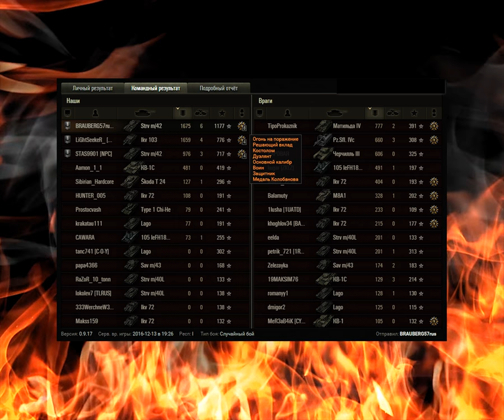Strv m/42 . Шведская ветка. Лютый нагиб... 🇸🇪 🔝 World Of Tanks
Средний танк | Швеция | V ур.

Strv m/42 - Разработан на базе среднего танка Lago в 1930-х годах. На танк массой 22,5 тонны устанавливалось короткоствольное 75-мм орудие «Бофорс». Всего было выпущено 282 машины различных модификаций, отличавшихся силовой установкой и трансмиссией. В модификациях ТМ, ТН и TV устанавливались спаренные двигатели Scania-Vabis L-603 мощностью 160 л.с., в то время как танки Strv m/42 ЕН приводились в движение одним двигателем Volvo A8B мощностью 370 л.с.

Спасибо, друзья, за просмотр и комментарий!!!